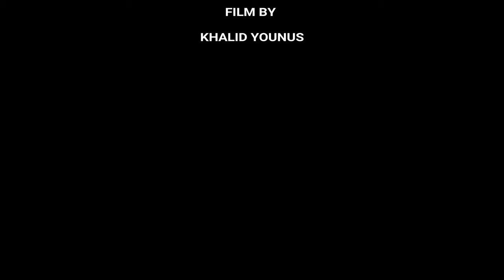CENTRAL MOSQUE KÖLN IN 4K- GERMANY. اكبر واجمل جوامع المانيا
Köln - Germany
Venloer Str. 160, 50823 Köln